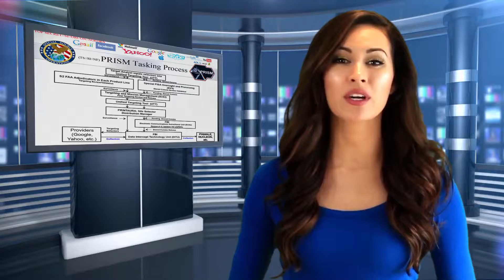NSA Warrentless Wiretap and the Patriot Act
The Department of Justice granted NSA warrantless wiretap privilege in the name of anti-terrorism.